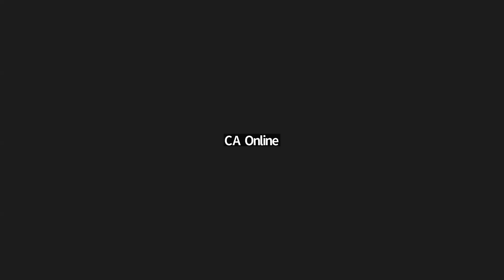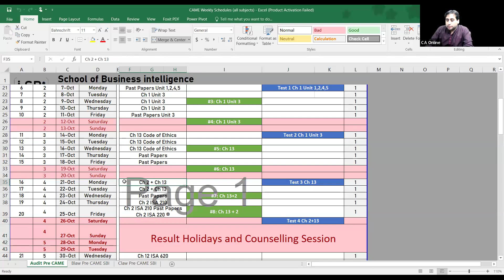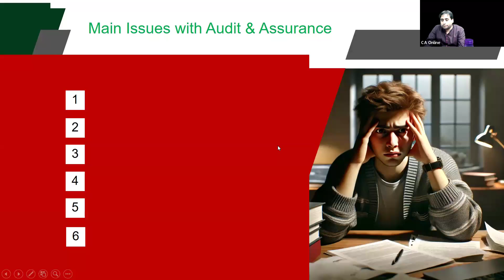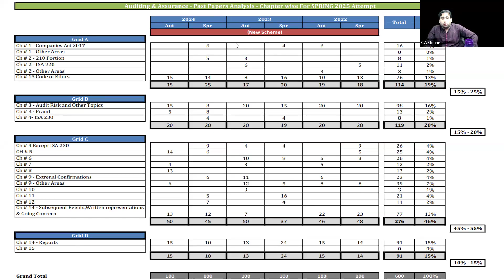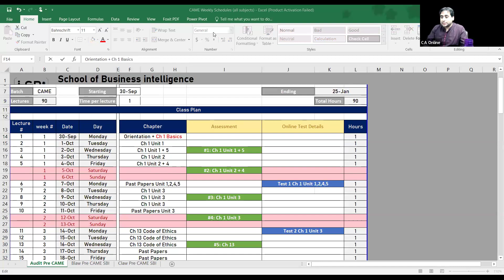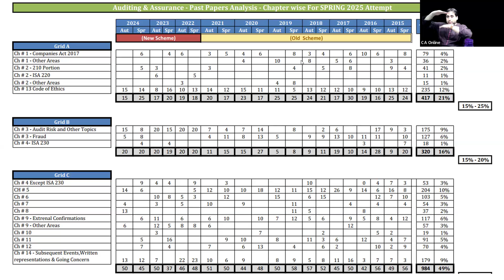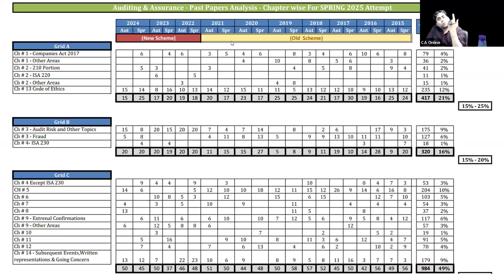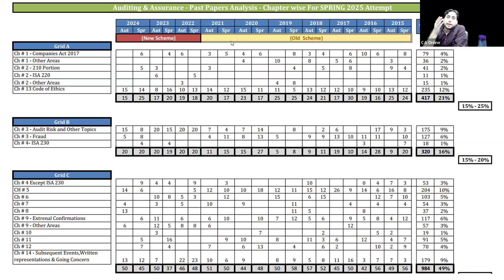Audit By Sir Osama Waheed ||S -25|| [DAY -1] Pre Batch { 30 Sep } CAME